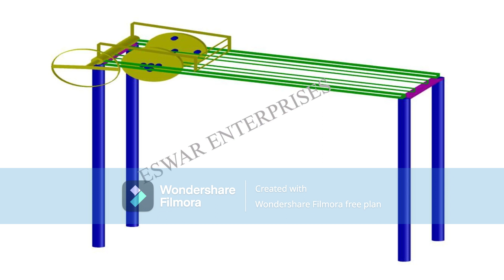Scientific Videos 1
Eswar Enterprises - Playground Equipments Manufactures in Chennai, Tamil Nadu
Address: No,3, 243, M K Stalin St, Ganapathy Nagar, Balaji Nagar, Vandalur, Tamil Nadu 600048